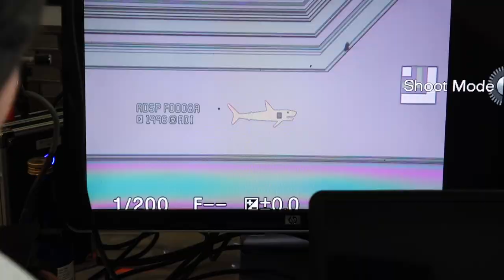We found the shark in the SHARC DSP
Antoine (@SiliconInsid on Twitter) brought some cool chips to decap. Here we open a quad SHARC DSP chip. We think that's where the original recipe for fish and chips comes from!

Stuff that supports the channel:
- Amazon links for the tools I use in the lab (supports the channel if you buy from there)